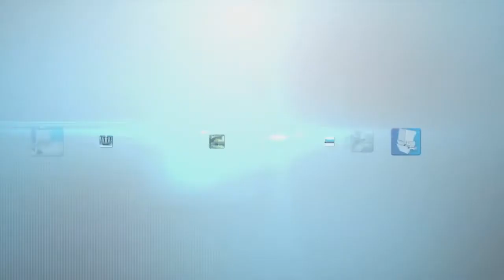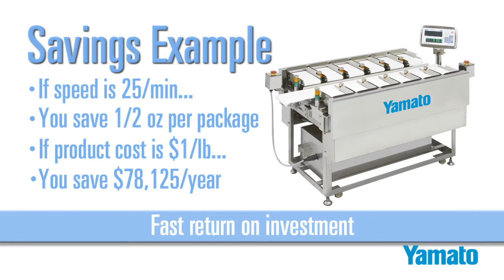Semi Automatic, Multihead Weigher/Mehrkopfwaage, Yamato Scale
Halbautomatische Mehrkopfwaagen
Die Kombinationswaage ist die perfekte Lösung für “schwierige” Produkte, die in festen Gewichten für die Regale in den Supermärkten verpackt werden. Wir garantieren eine schnelle und genaue Verwiegung bruchempfindlicher und großstückiger Produkte sowie eine hervorragende Investitionsrentabilität.